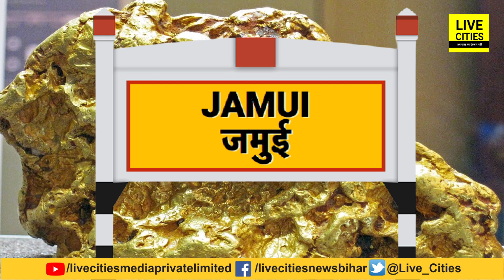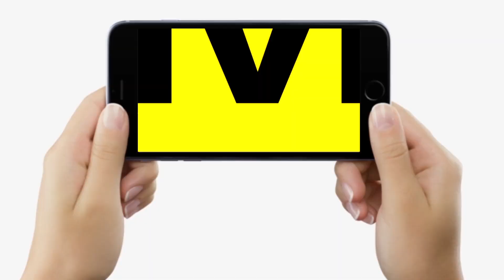India में सबसे ज्यादा Gold किस State में निकलता हैं? Bihar कौन से नंबर पर, जानिए सबकुछ | Bihar News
देखिए वीडियो, भारत के इन राज्यों से निकलता है सबसे ज्यादा सोना, जाने कौन से नंबर पर है बिहार और कौन है नंबर-1 ?...